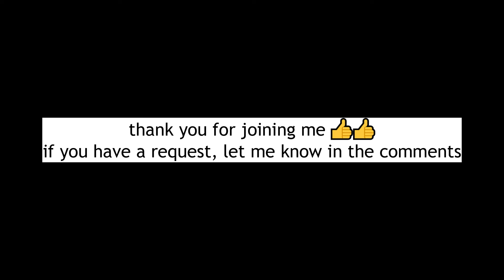10-Min Beginner Walk at Home 🔥1000 STEPS 🔥 Non-stop Cardio Diet Workout, Fat Burning, NO JUMPING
Simple Moves. No Repeat Exercises. Easy to Follow at Home Indoor Walk. Let's go!
♥ 𝙘𝙤𝙖𝙘𝙝 𝙖𝙣𝙜𝙚𝙡 ⁣